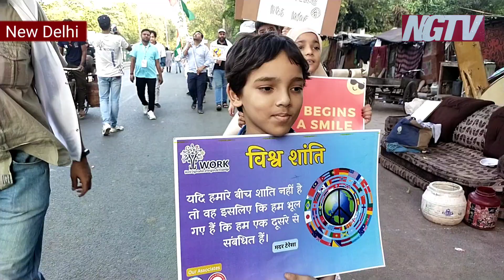Peace Walk for Compassion करूणा के लिए WORK की दिल्ली में शान्ति पद यात्रा Exclusive Report NGTV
विश्व शांति दूत और पैगंबर इस्लाम हजरत मुहम्मद सल्लल्लाहु अलैहि वसल्लम के जन्मदिवस के पावन अवसर पर वर्ल्ड ऑर्गेनाइजेशन का रिलिजियस एंड नॉलेज यानी work की ओर से विश्व शांति के लिए दिल्ली के इंद्रलोक में शांति पदयात्रा का आयोजन किया गया। अवसर पर जहां क से जुड़े सैकड़ो स्वयं सेवियों ने भाग लिया वहीं सदर बाजार विधानसभा क्षेत्र के विधायक सोमदत्त शर्मा उपस्थित रहे। उन्होंने कहा कि हजरत मोहम्मद साहब का पूरा जीवन शांति का प्रतीक है आज हमारा देश और पूरे विश्व में शांति की जरूरत है वह शांति मोहम्मद साहब की शिक्षाओं पर चलकर ही आ सकती है।
इस अवसर पर पुरुषों के साथ ही बड़ी तादाद में महिलाओं और बच्चों ने भी चढ़कर भाग लिया और  3 किलोमीटर की पदयात्रा करके शांति और अमन का संदेश दिया।